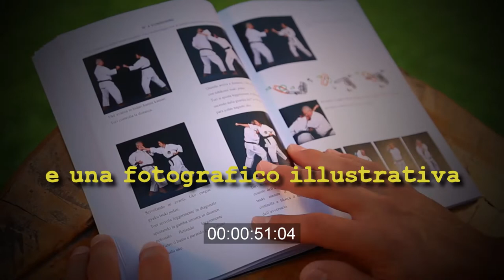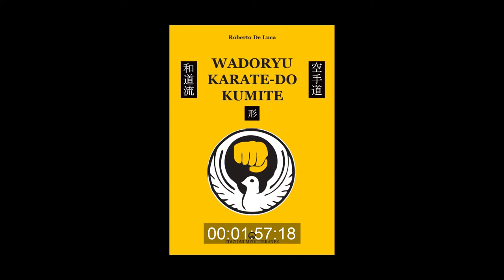Book trailer: Wadoryu karate-do kumite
Wadoryu è uno stile di karate che significa Scuola della via dell’Armonia
ed è il frutto della sintesi operata dal fondatore, Otsuka Hironori Sensei (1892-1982), allievo del mitico Gichin Funakoshi.
Il kumite è uno dei tre elementi – insieme ai kihon e ai kata – del karate.
L'Opera di De Luca è il primo testo in Italia sugli elementi storici e didattici del kumite.
Di facile consultazione, la guida si divide in due parti: la prima è teorico-storica, la seconda è fotografica e illustra le particolarità tecniche degli esercizi in coppia inseriti nel sistema complessivo del karate stile Wadoryu, al fine di preparare mentalmente e fisicamente gli atleti a un ipotetico combattimento.